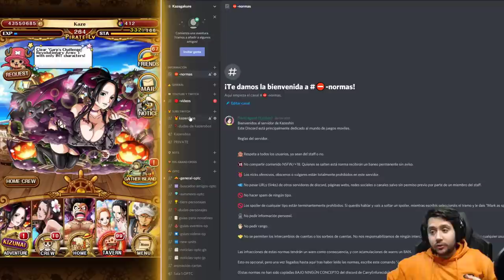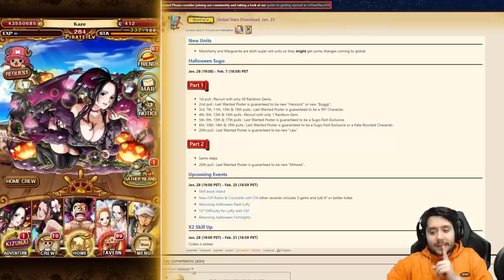ONIGIRI | NUEVOS ZORO Y KAIDO SUPER TYPE! | NOVEDADES DESDE JAPÓN | One Piece: Treasure Cruise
► REDES

► FUENTES